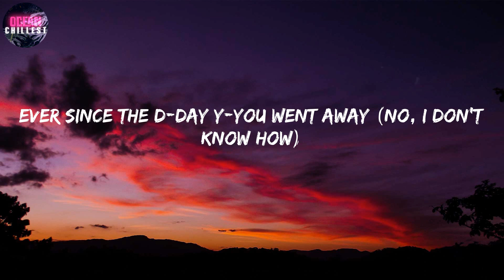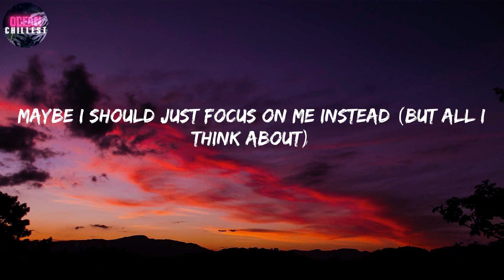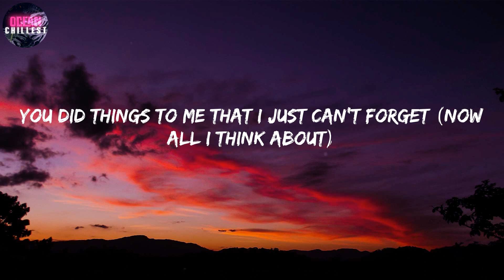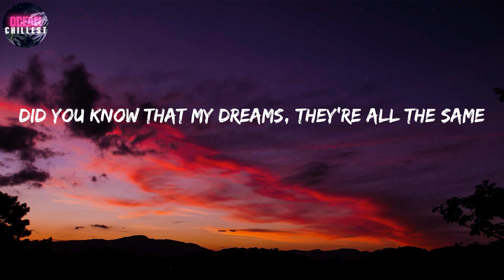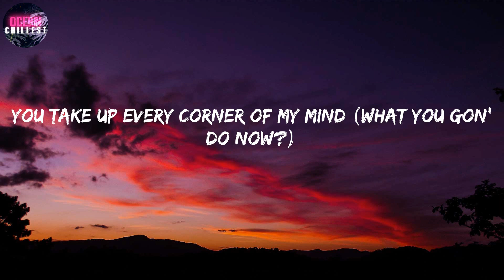Charlie Puth ~ Left and Right [Lyrics] / I can feel you over here, I can feel you over here